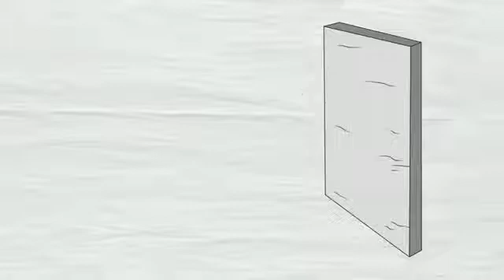PenCilMation episode more gum pencilmate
00:00 how to eat noodles leo pencil
02:10 leo and gimbap
04:24 leo chewing gum
06:44 leo refunded at the gas station
08:56 terrible morning
10:42 leo pencil fan is not as simple